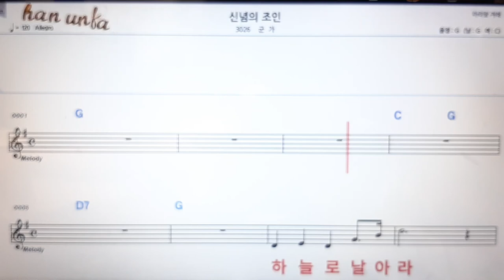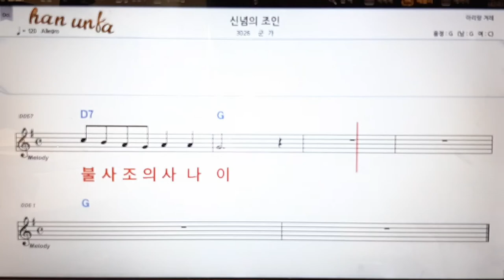신념의 조인/군가👍노래 반주, 코드 악보,가라오케💋Karaoke*Sheet Music*Chord*MR